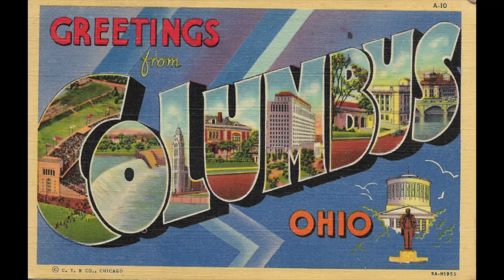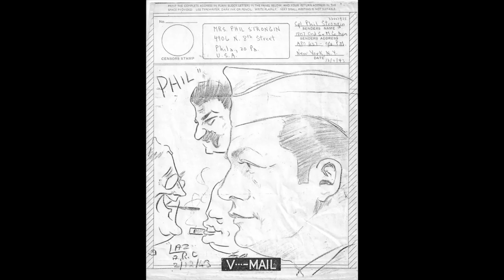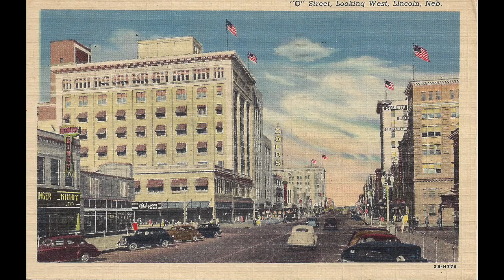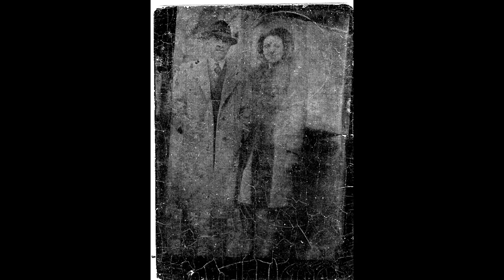460 WWII Era Vintage Slide Show